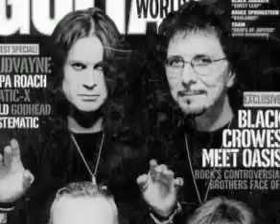Black Sabbath Paranoid